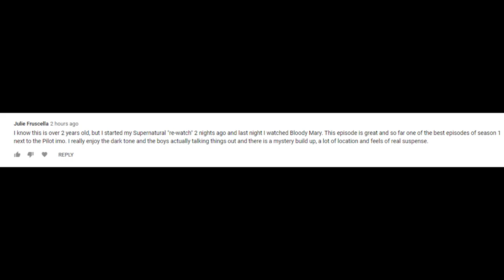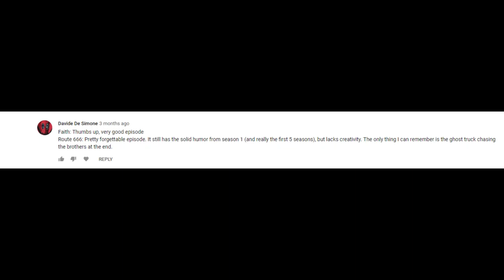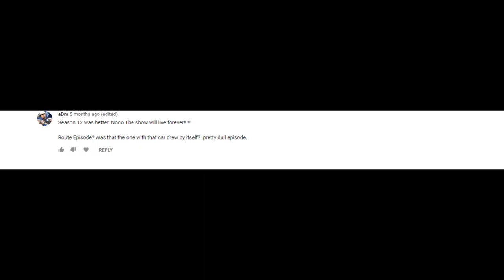Supernatural Route 666 Episode Review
After someone made a comment on the Bloody Mary episode review about how the video was two years old, least to say it put my butt in gear to continue reviewing the first season. Enjoy!